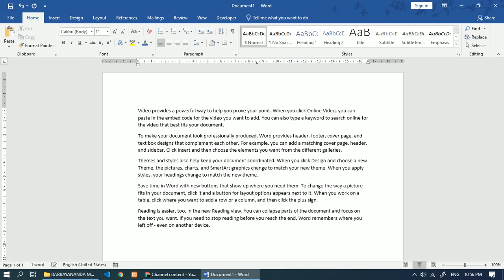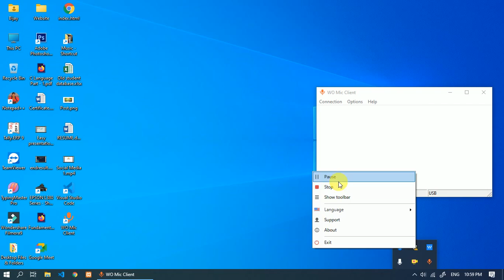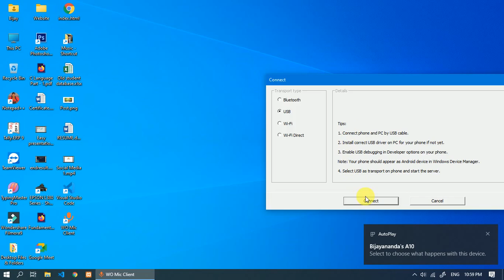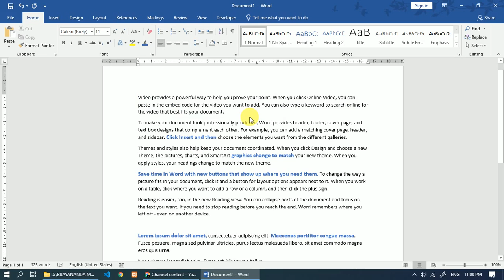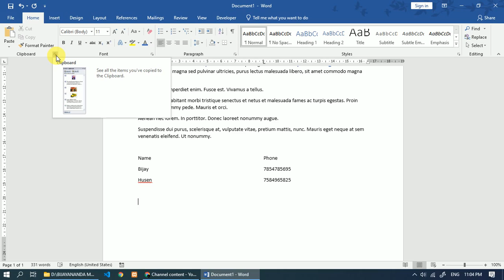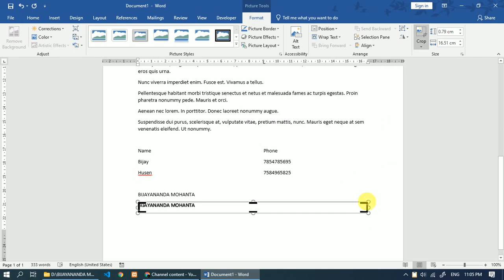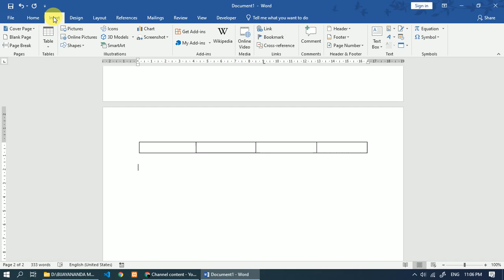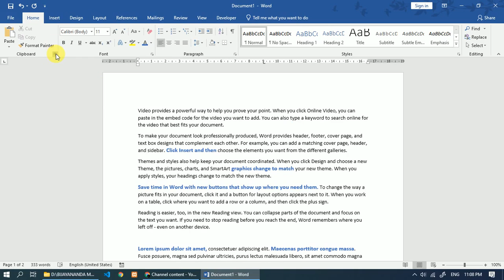Word tricks || Part 1 🔥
These are some simple tricks which will help you to be pro-document master.

APPLICATION
⭕ Ms Word

TIME-STAMPS:
⭕ 00:00 | Introduction
⭕ 00:29 | Generated Text
⭕ 01:32 | Format Painter
⭕ 05:00 | Clear formatting
⭕ 05:51 | Tab stop
⭕ 07:33 | More group option
⭕ 08:56 | Text to Image
⭕ 10:11 | Table
⭕ 11:24 | Selection pane
⭕ 13:07 | Multi copy paste

QUERIES SOLVED
⭕ Easy way to make a table
⭕ Word tricks to make a document 📄 in an easy way.